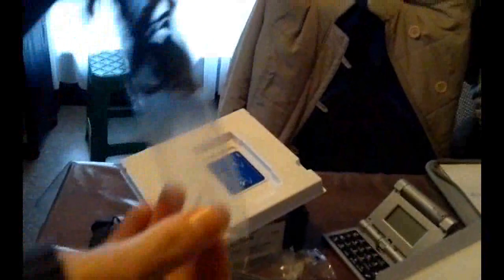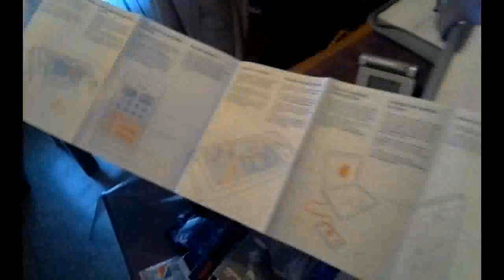Review #1 Nokia N8